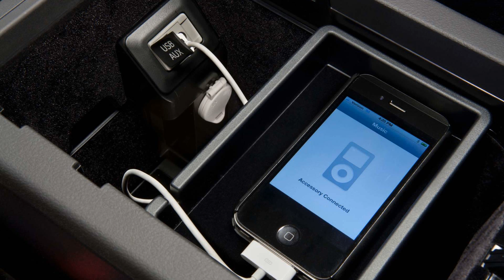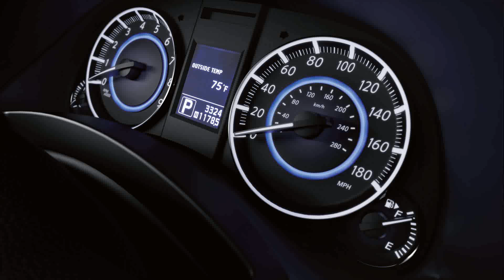infiniti qx70 s v82015 model